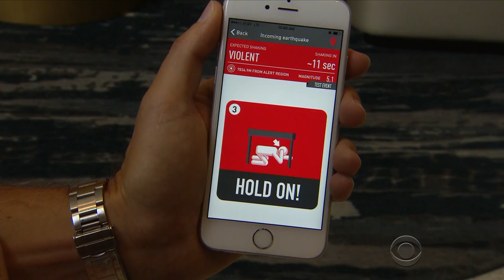Los Angeles gets early warning earthquake system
Scientists have been saying for years the West Coast is due for a major earthquake. This past week, Carter Evans checked out an early warning system that could save lives if and when that big earthquake comes.